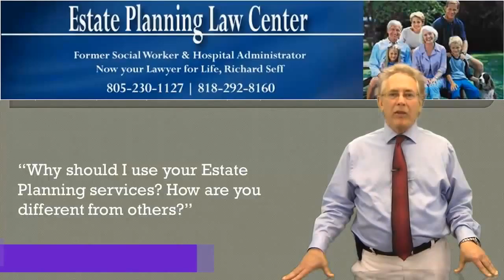Estate Planning And Probate Granada Hills, CA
Estate planning professionals aid you to make sure every little thing is in order in the unfavorable event that something unpredicted occurs to you. We know that you intend to see to it your family is dealt with and your funds are in order, and that is where estate planning services come in. Having an expert to help you with your preparing could offer you a sense of security in understanding that you have not neglected anything and that everything will certainly hold up in court. Lots of people believe that they don't require these services, however today, we're right here with a few short truly fantastic factors that you do.

You could ensure that your surviving relative are looked after

Whether if be your spouse, kids, grandchildren, or exactly what have you, estate planning professionals could assist you make certain that they are well looked after. Any type of properties that you might have - checking account, stock, property, retired life, 401K, and so on - has to be noted in your plan with an heir. A beneficiary is a person which gets something from you as part of your plan. You don't want to leave your loved ones with absolutely nothing except a ton of debt, right? Right. That's why an estate plan and also preparation professionals are of the utmost significance.

Make sure your last desires are executed

Your estate plan need to include 2 essential things: a living will certainly as well as a power of attorney. A living will is the list of your desires, such as where you wish to be buried, exactly how you want your remains to be taken care of, as well as how you want your properties dispersed. A power of attorney is the individual which will fulfill these want you, so decide on sensibly. You will certainly wish to select a mature, accountable individual who you recognize will follow your guidelines to a T without any qualms.

You can help an excellent reason with your final wishes

Many individuals like donating a particular portion of their assets to a charity that they feel is worthwhile. You could note this in your living will certainly to make sure that one of your final desires will certainly wind up helping someone or something with fantastic cause. Maybe you want to assist a charity that assists unwed moms or supports abused kids, or possibly you intend to contribute to a charity devoted to diabetic issues or cancer cells research study. Maybe you want to contribute a little of cash to a clinical company to make sure that they can continue their research study. Whatever the instance may be, you require an estate plan in order to see to it it occurs.

Im Richard Seff and I'm an estate planning attorney and that is really all that I do.
That is my only specialty. So a common question that I get from people was: "What is the difference between a will and a
trust?" A will is your ticket to probate.
Plain and simple. Think of a trust as a will substitute, but it avoids probate. Like a will a living trust is a legal document that provides for the management and distribution of your assets after you pass away. It avoids probate because the
trust is used to hold legal title to your assets. That that's all it really is.
Another advantage is that, and this is important, is that it allows for the management of your affairs in case of incapacity.  Will is only for death.
So, then with the trust there's an not a need for a conservatorship process.

5023 N. Parkway Calabasas